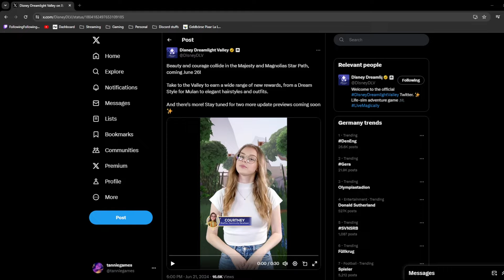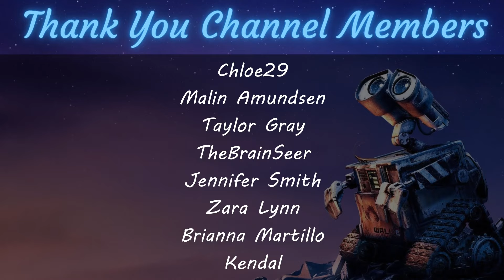Majesty and Magnolias Star Path Reveal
Let's check out some of the items they revealed in the star path teaser from today!

🎮 Join our friendly discord where you can share your scrooge items, dreamsnaps, discuss all things Dreamlight Valley, and most importantly share all the pet pics you have!